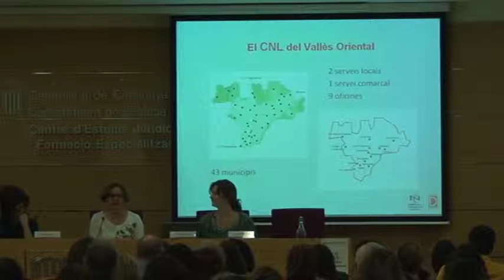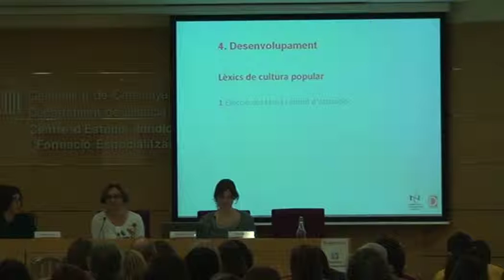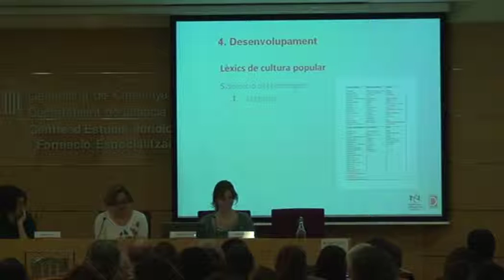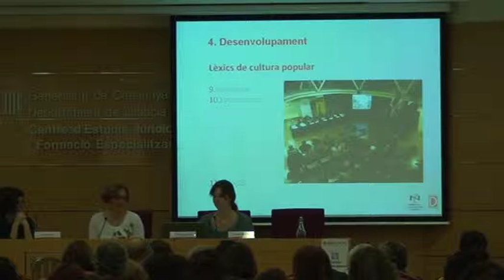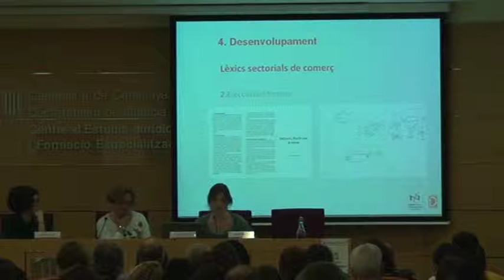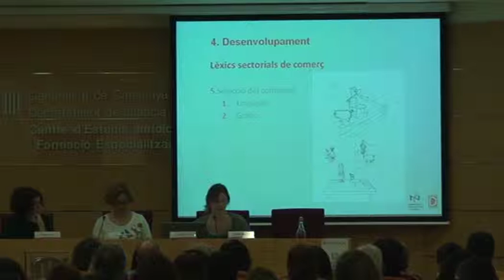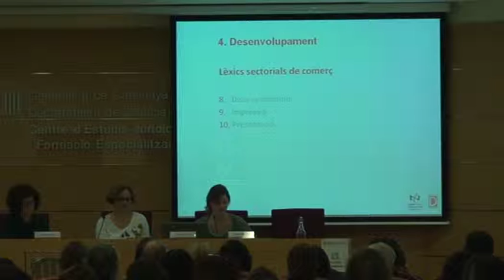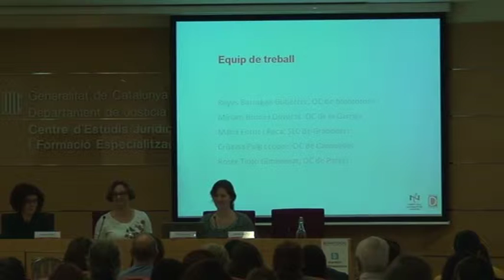12. Lèxics específics com a eines de dinamització